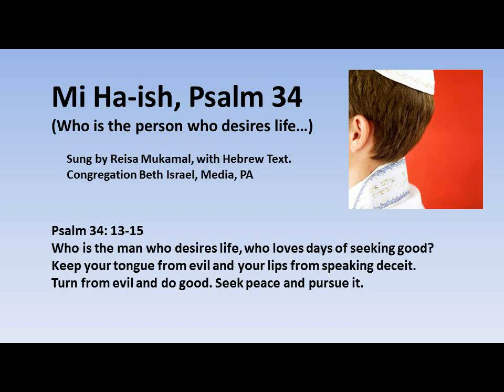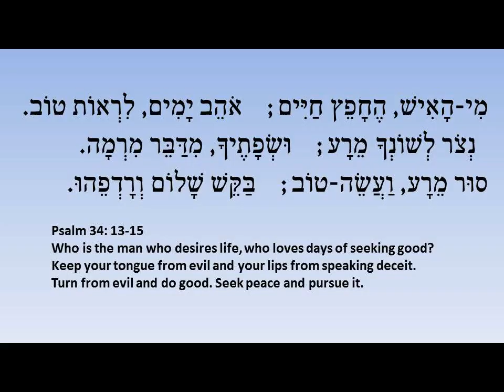Mi Ha-ish from Psalm 34 sung in Hebrew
The Mi-Hiash (Who is the person..) from Psalm 34, sung in Hebrew with Hebrew text. Sung by Reisa Mukamal from Congregation Beth Israel in Media, PA.